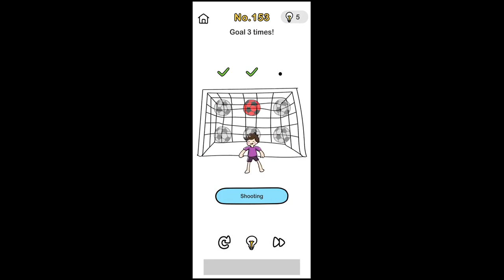Brain Out Level 154Walkthrough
in this video, i'll show how to complete brain out level 154.  this video is simple walkthrough guide of brain test all star game.